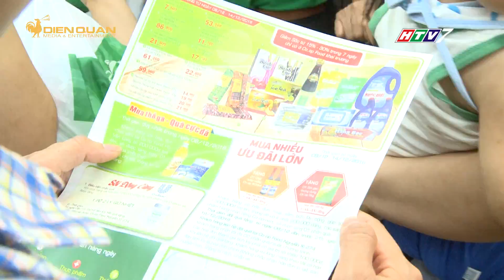CO.OPFOOD KHAI TRƯƠNG CỬA HÀNG THỨ 300 TRÊN TOÀN QUỐC